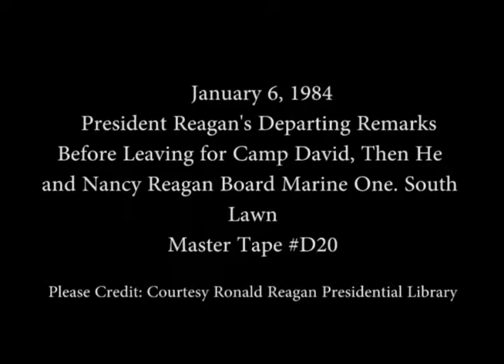President Reagan’s Departing Remarks Prior to Leaving for Camp David on January 6, 1984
Full Title: President Reagan’s Departing Remarks before Leaving for Camp David then he and Nancy Reagan board Marine One on the South Lawn on January 6, 1984

Access Restriction(s):Unrestricted
Use Restriction(s):Unrestricted